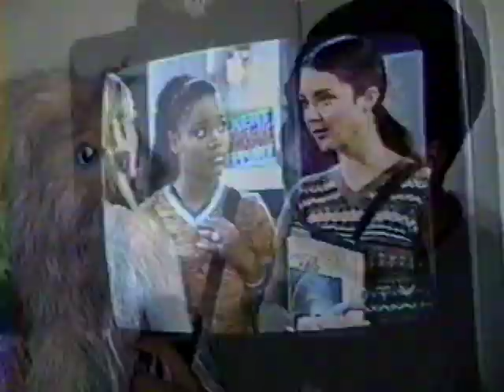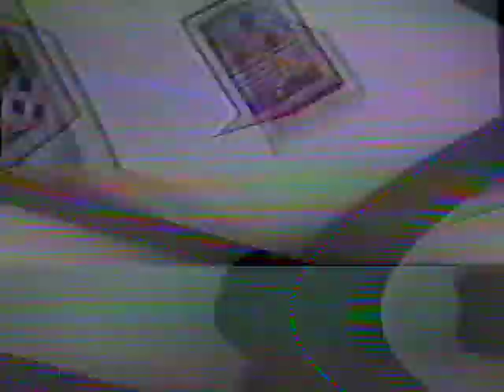Gstar hangs feat Sloth!